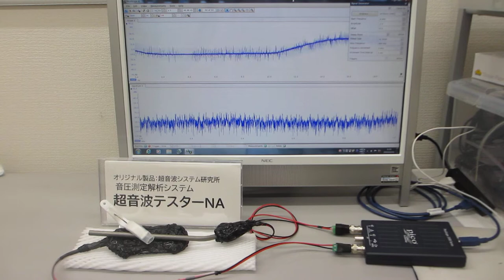超音波の音圧測定解析システムによる発振制御実験（超音波システム研究所）